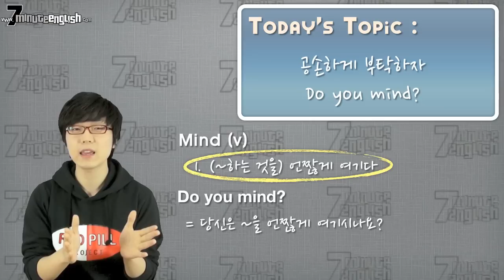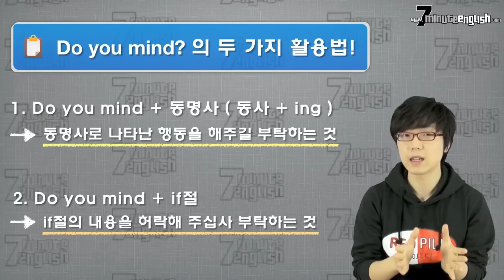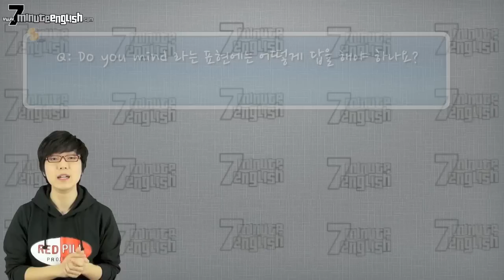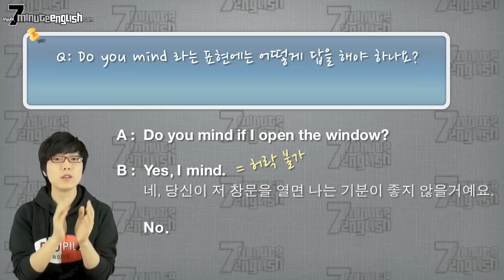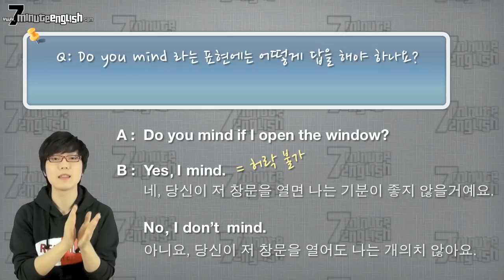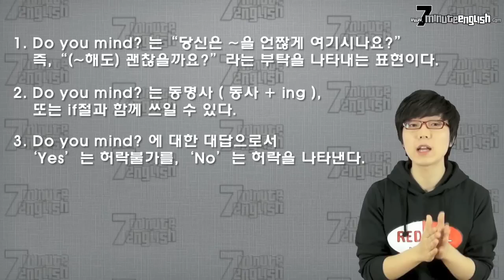[11강] (스피킹) Do you mind ~ ?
오늘의 표현은 공손한 부탁을 할 때 사용하는 표현인

Do you mind ~? 입니다.

앞으로는 누군가에게 무언가 부탁할 때는 공손하게 ^^

Do you mind 로 시작해 보는 건 어떨까요?